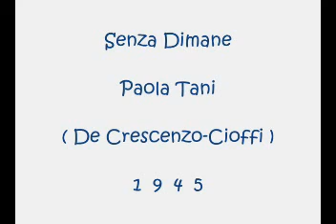Senza Dimane - Paola Tani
De Crescenzo - Cioffi 1945